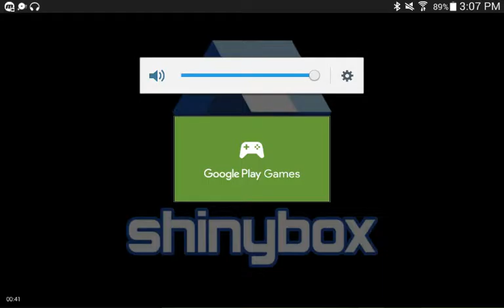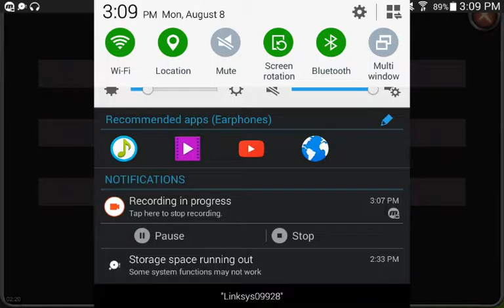Dungeon Quest (1)